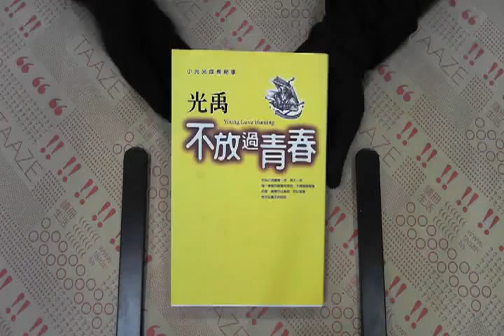TAAZE｜不放過青春 二手書書況 9576073863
TAAZE｜讀冊生活網路書店「不放過青春」，找二手書請至